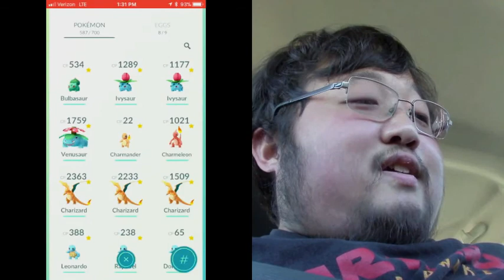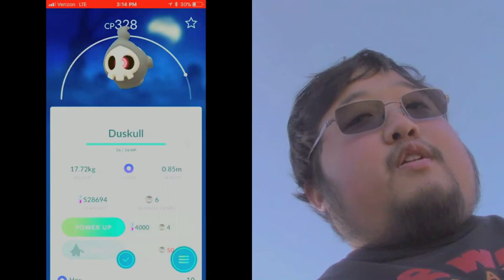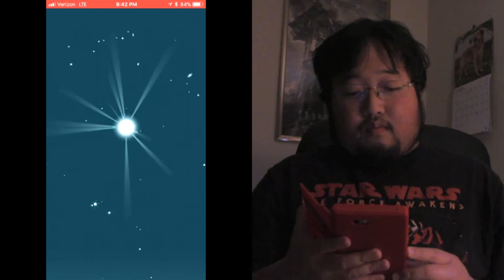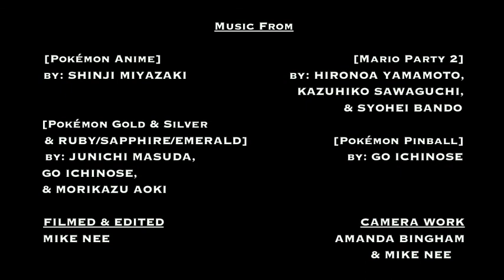Pokémon GO Journeys: Episode 1 - Ghost Galore, Pikachu Score!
Today marks the Halloween Event! Will we catch the New Gen 3 Ghost Pokemon? Will We Catch the Pikachu with the Witch Hat? Find out in todays Episode of Pokemon GO Journeys!